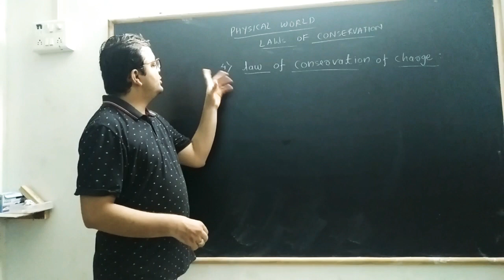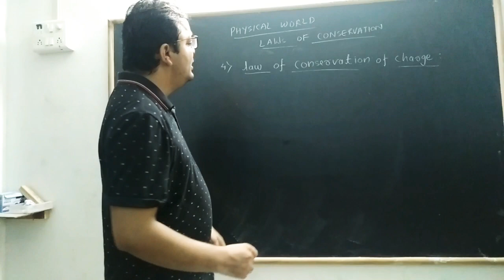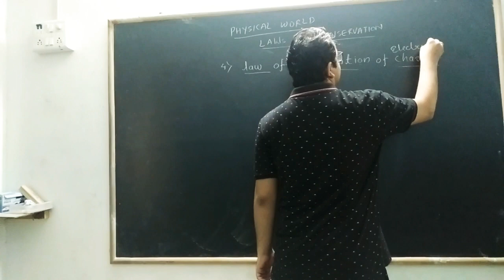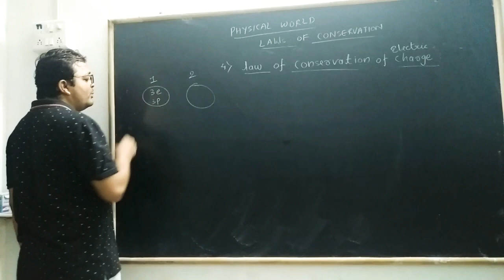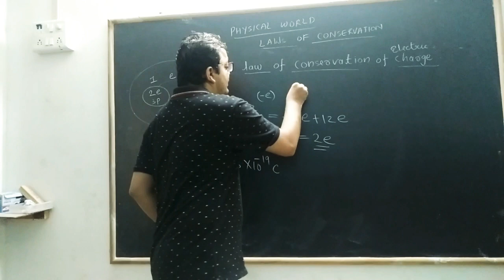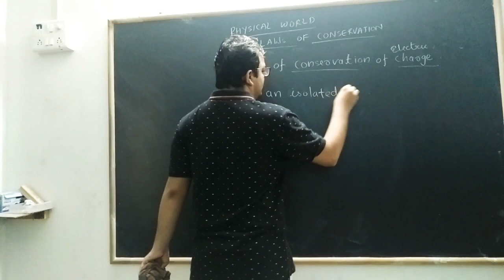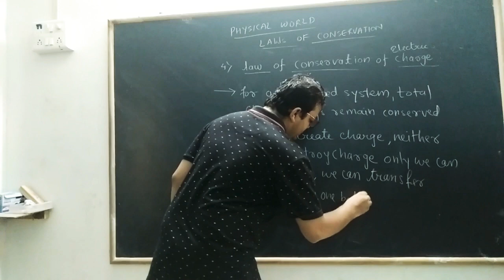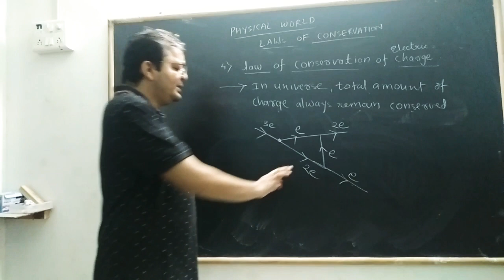Physical world (lecture 4) law of Conservation of charge